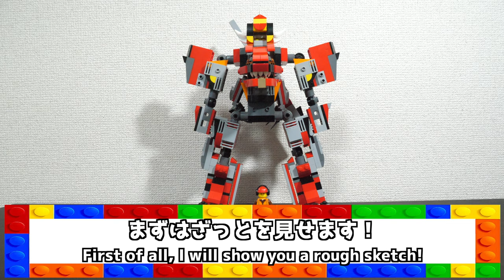【これぞ完全版！！】ティラノサウルス型変形合体ロボ リメイク版！【レゴロボ】Tyrannosaurus type transformation united robori make version!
数あるレゴロボラーの中で僕は変形合体ロボ一本で頑張ります！